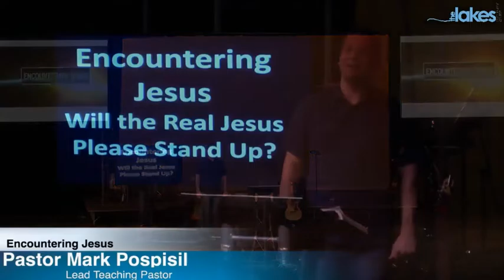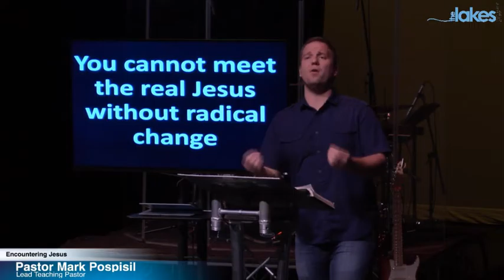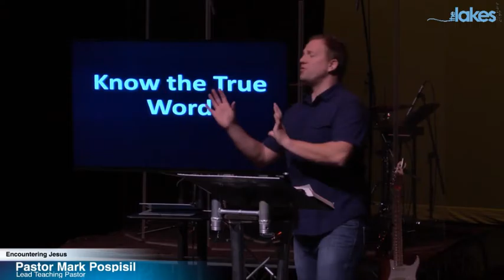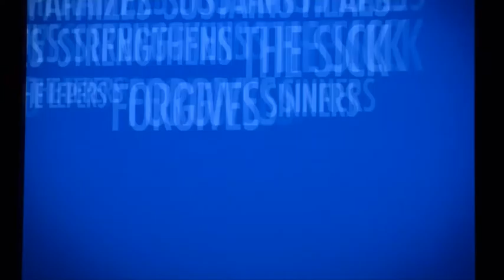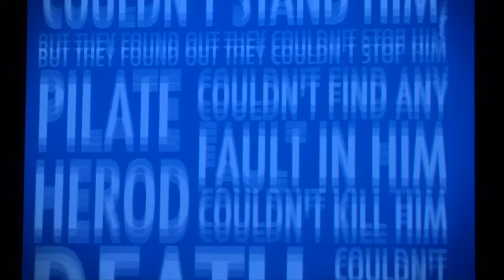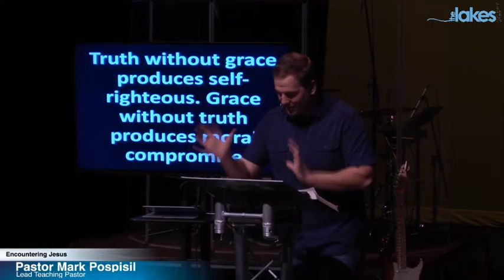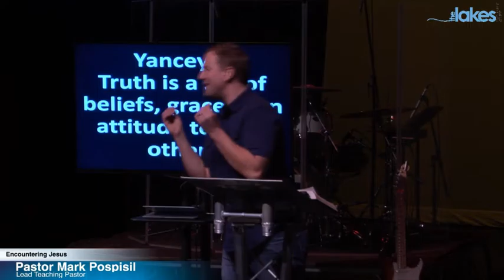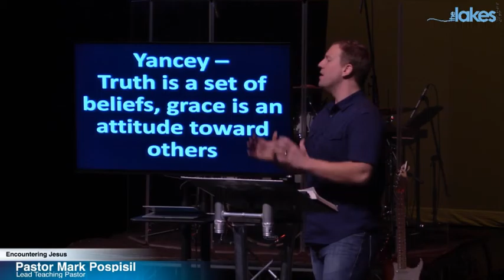Encountering Jesus - Part 1: Will the Real Jesus Please Stand Up (01-08-2017)